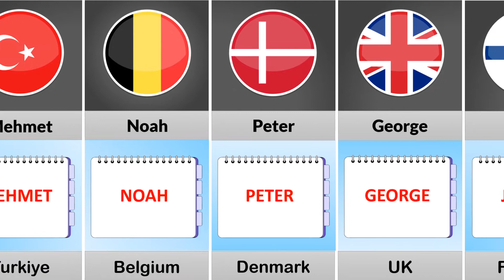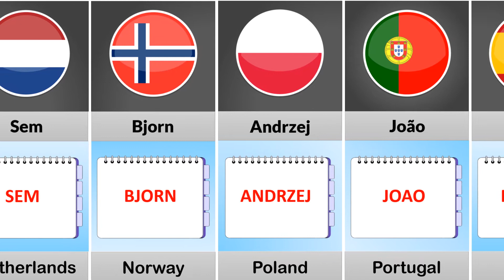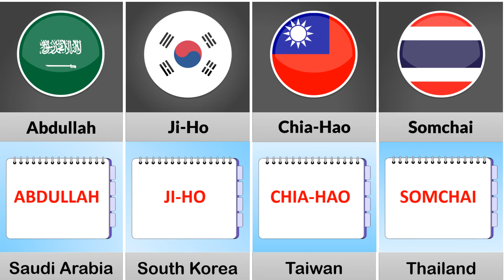Most Popular Boy Names From Different Countries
In this video, we have made a list of the most popular boy names from different countries. The most popular male names by country and more are on my channel.

What are the most popular boy names in your country?